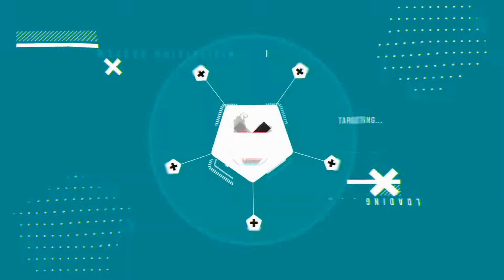"Best Bout Replays" Samurai Shodown 6 - MARMAR215 vs cymande